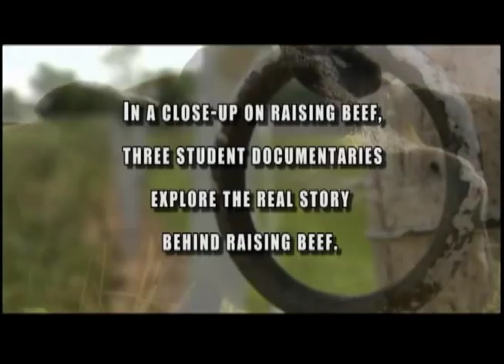A Close-Up on Raising Beef